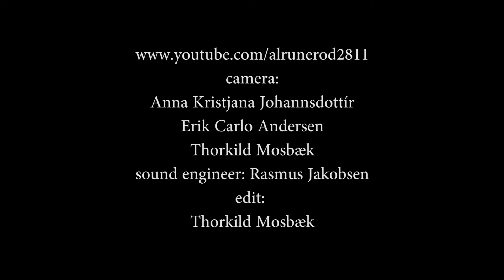Blues Jam Galla Hold 3 - Who Will Love Me (2013)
Blues Jam Galla 10 jubilæum på Cafe Frederiksberg 12. oktober 2013 - Camilla: vokal - Lasse Bomann: guitar - Per Mygind: trommer - Jens Pedersen: bas - Karsten Bolvig: sax og Olav Poulsen: slide